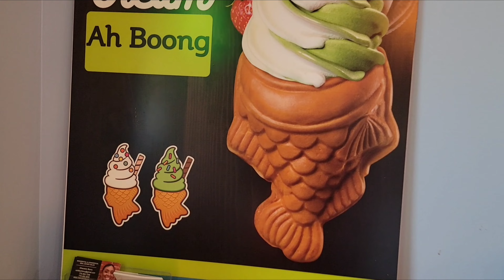AC DOWN! COLLING OFF 🥵🥵🥵🥵